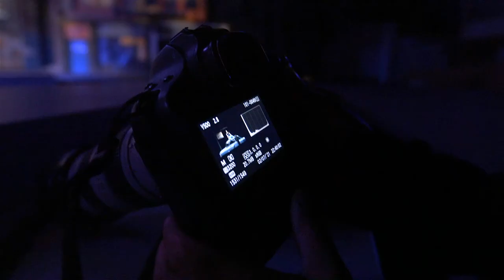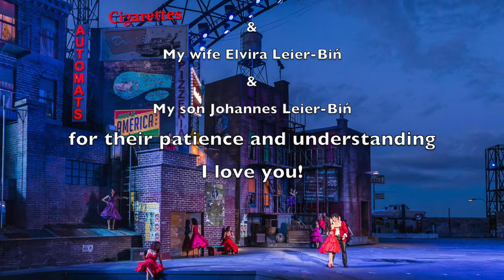Seefestspiele Mörbisch West Side Story Photo Shooting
First night due to weather conditions had to be interrupted. On the second night we made it through plus some extras. But because of weather related delays I could not really filmed exactly what I wanted as we were already under pressure to shoot and deliver stills in the first place on time. So here is a "live" and improves outcome from those two nights.